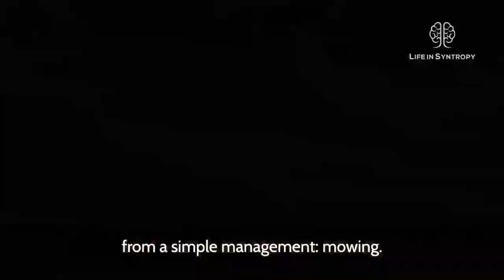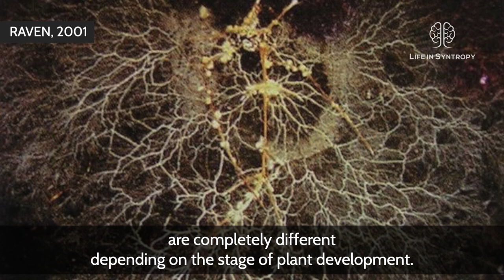Trimming aged vegetation works as irrigation- Corte de vegetação envelhecida funciona como irrigação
Roçar é muito mais do que cortar grama e arbustos. O corte é uma prática de manejo que ajuda os agricultores a orquestrar atividades biológicas. A umidade em nosso campo, ou a água em nosso sistema, não provém apenas de chuvas ou tubos de irrigação. Um bom agricultor como gerente de recursos naturais deve saber como lidar com microorganismos benéficos do solo capazes de absorver a umidade da atmosfera. O agricultor também deve saber como otimizar a fotossíntese e a formação de orvalho que ocorre em um sistema estratificado bem manejado. Uma interpretação estendida de remoção de ervas daninhas e sua relação com a otimização de processos naturais é o tema do vídeo desta semana.

Trimming is much more than cutting grasses and bushes. Trimming is a management practice that helps farmers orchestrate biological activities. The humidity in our field, or water in our system, comes not just from rain or irrigation pipes. A good farmer as a natural resource manager must know how to handle beneficial soil microorganisms able to absorb moisture from the atmosphere. The farmer should also know how to optimize photosynthesis and dew formation that happens in a well managed stratified system. An extended interpretation of trimming/weeding and its relationship with the optimization of natural processes is the theme of this week's video.